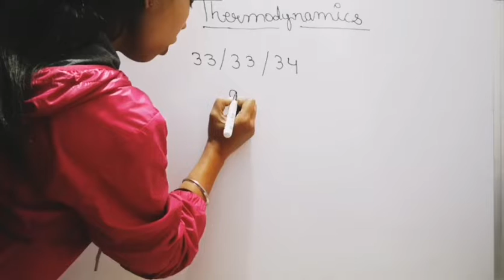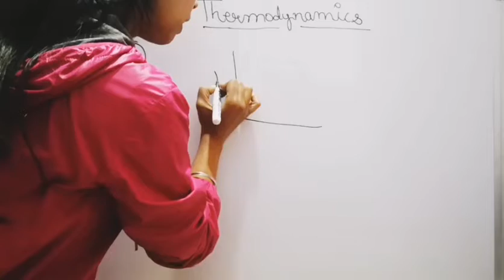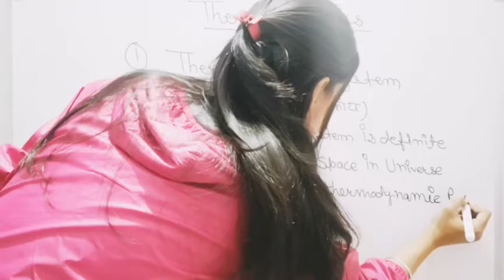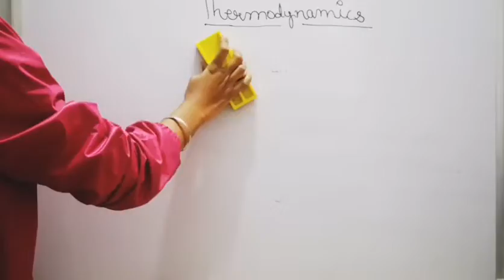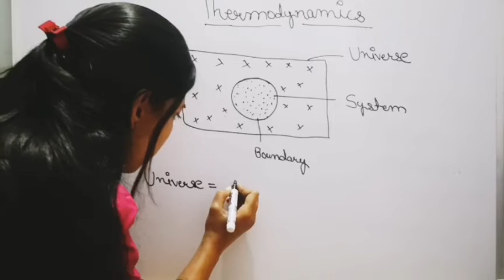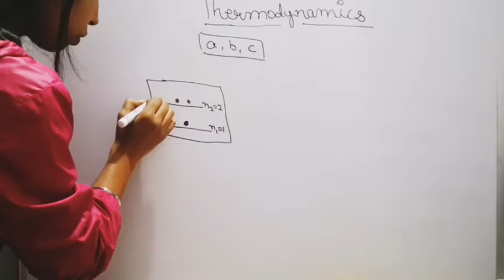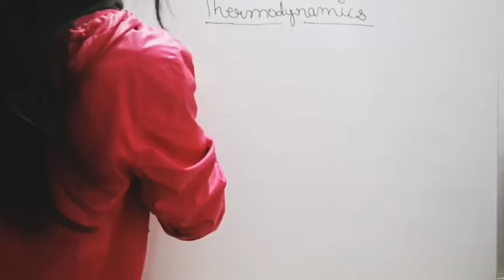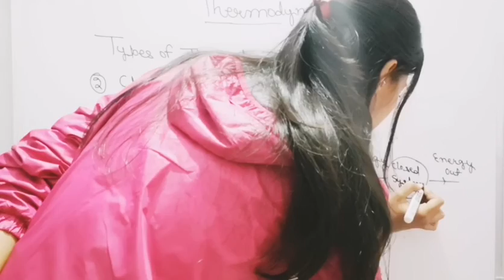Thermodynamics# lec-01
Unit 1st basic information